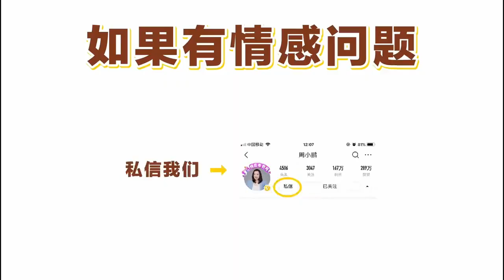为什么婚姻出问题，要找专业的婚恋心理咨询师？4大原因